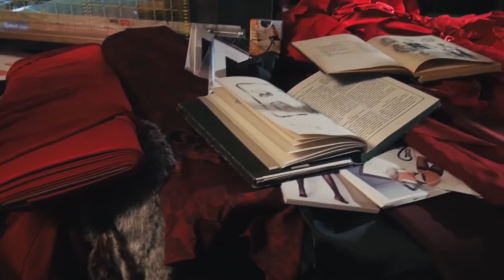Valentýnská party (promo video pro Riwaa Nerona)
režie: Lucie Gukkertová
kamera: Martin "Regis" Brabec
střih: Tomáš "Šuhaj" Grach
zvuk: Jiří Pícha
barevné korekce: Vojtěch Štetka
asistenti: Ondřej Hajdok, Henrich Kustra

Děkujeme Punčochy Timea a Tomian Film Rental